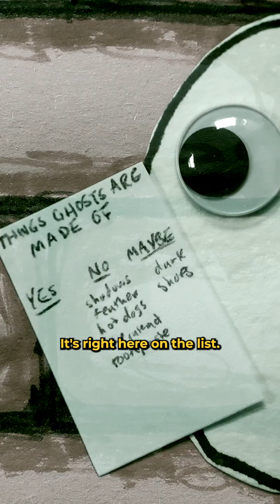Are Ghosts Made Of Dark Matter?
Two of the universe’s biggest questions: what are ghosts made of…and what is dark matter?